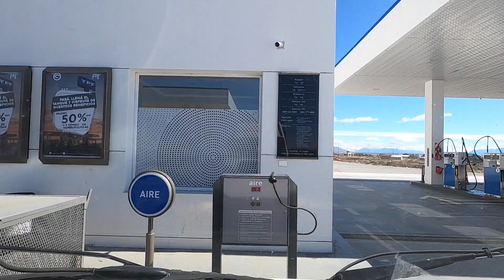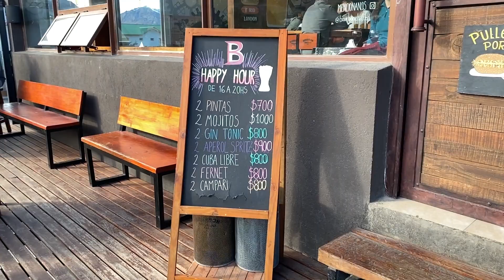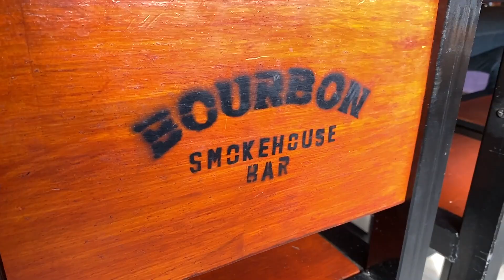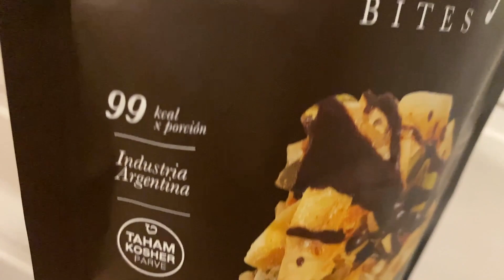A verdade sobre rodar no rípio pela Ruta 40 | 1 dia em El Chalten | De motorhome pela Argentina 2022